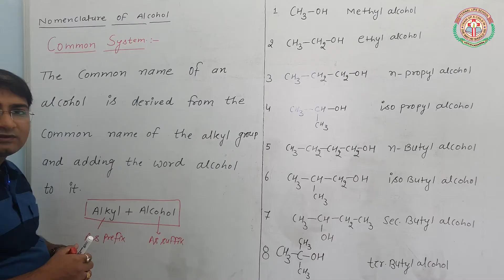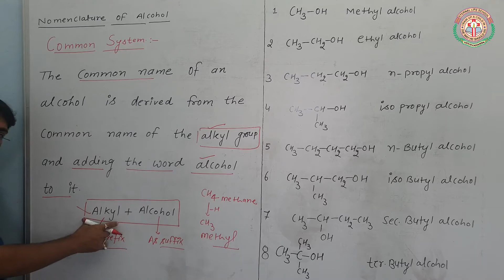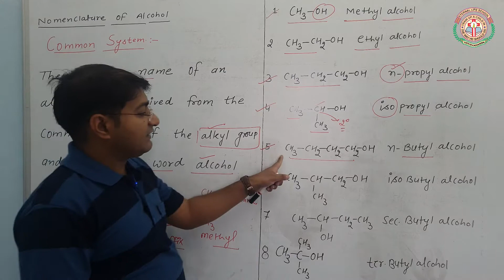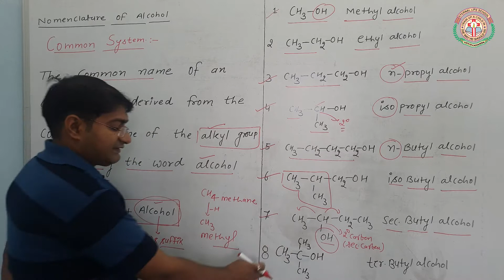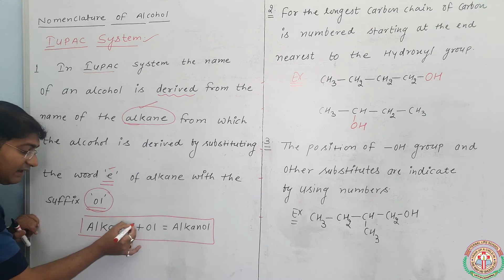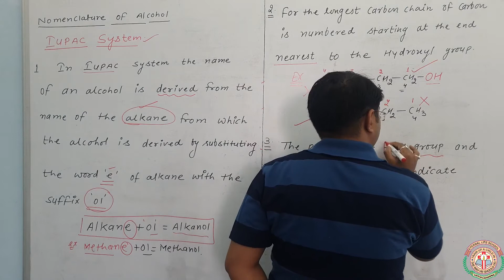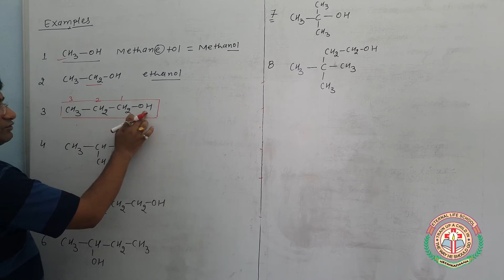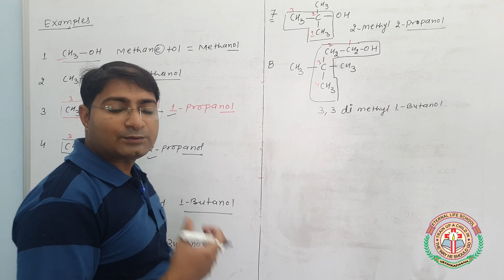Class 12 Part 2 Nomenclature of Alcohol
Part 2    Nomenclature of Alcohol (Common System) & ( IUPAC System)